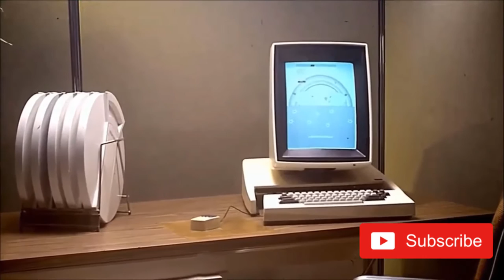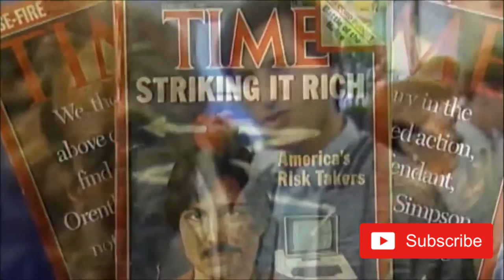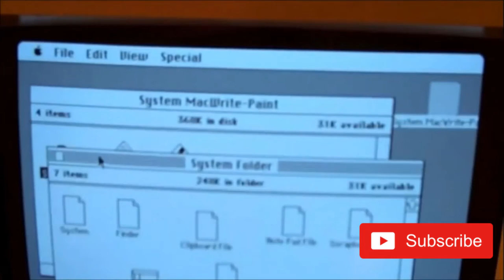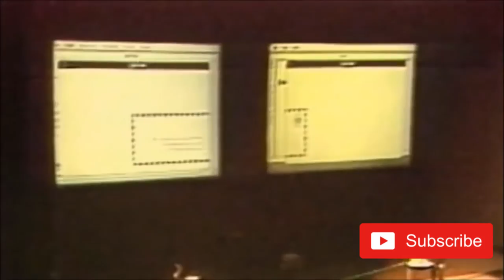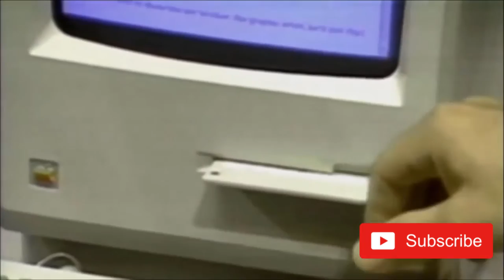Apple's Biggest Flop! Documentary - Steve Jobs The Lisa Computer 1983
What do you think the Lisa would be worth today? I dread to think lol!

Join us on SOCIAL MEDIA & see many of our VIDEOS EARLY!!!

Vero: TechInfoTV